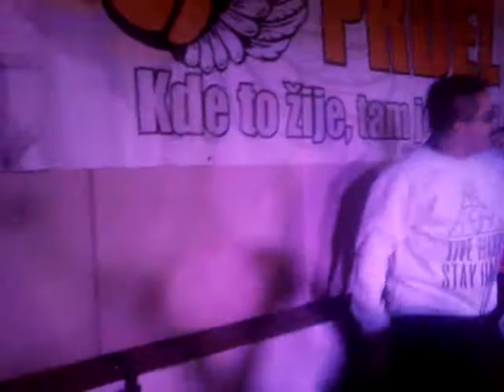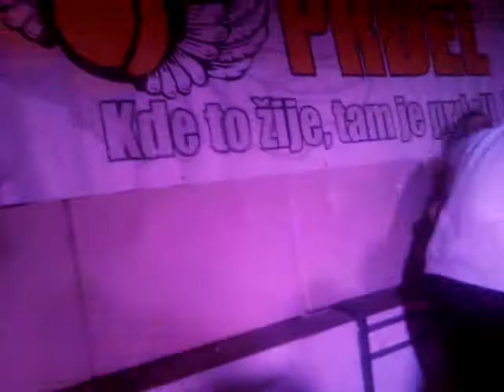Abde&Sharlota -MEGAMIX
Největší překvápko sobotní noci:)

Omlouvám se za špatnou kvalitu zvuku :)